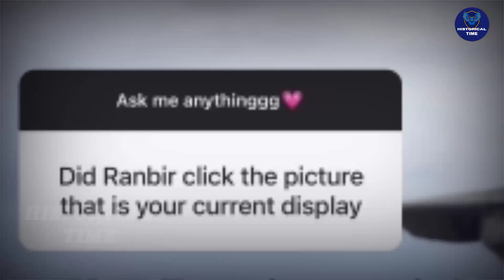Alia Bhatt REVEALS The Best Thing About Her Husband Ranbir Kapoor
historical time
Historical Time
alia bhatt emotional
alia bhatt emotional reaction on ranbir kapoor
alia bhatt and ranbir kapoor
bollywood movie update
bollywood latest movies
bollywood movie release
bollywood new movie release
bollywood news hindi
bollywood live news today
entertainment news
bollywood upcoming movies
bollywood news
bollywood latest
bollywood update